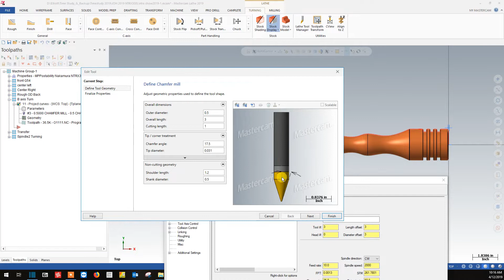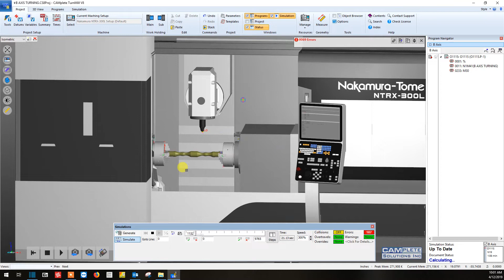B axis Turning NTRX300L using Mastercam and Camplete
B axis Turning on Nakamura NTRX300L. Using Mastercam and Camplete Turnmill to post and prove out operation.